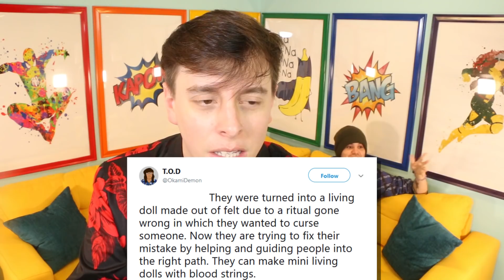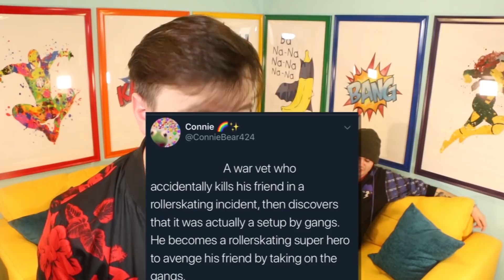Real or FAKE SUPERHEROES?? | Thomas Sanders & Friends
For this game of “Real or Fake”, I take on the vast and wondrous world of superheroes! We’re well acquainted with some fighters of crime, but there are a TON of superheroes out there I’m not familiar with, and you might not be either! How well did you guys stump me on my comic book hero knowledge? Joan, Adri, and I had a lot of fun playing this game and we hope you enjoy it!!

I want to give a HUMONGOUS thank you to Adri, who helped pick all the prompts and made the batarangs to throw at us, as well as filming B-roll footage!

Also, a HUGE thank you to Joan, who helped pick out a few prompts, and joined me for this game!!

And a GINORMOUS thank you to the editor for this video, Connor!!

Not to mention, an ENORMOUS thank you to our guest artists who sketched the fake superheroes for this video, Adri, Erin, and Brei!!

And, of course, a BIG thank you to my friend, Lev, who created the thumbnail for this video!